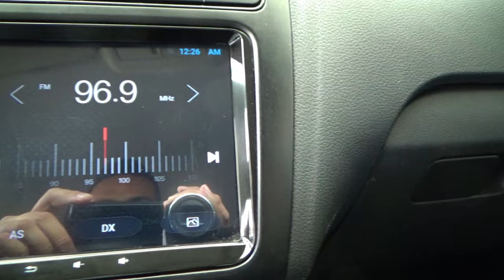Volkswagen / Vento / 2021 - 16029